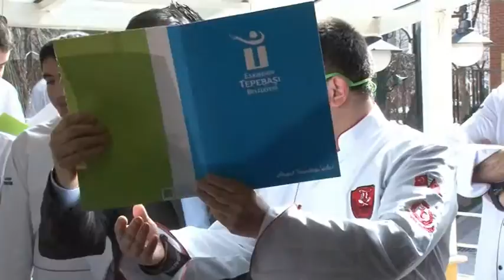Yapamazlar diyenlere inat onlar çalışıyor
Tepebaşı Belediyesi, Anadolu Üniversitesi Eğitim Bilimleri Fakültesi ve İŞ Kur Ortaklığı ile gerçekleşen proje ile engelliler yeni sertifikalarına kavuştular. Üç kurumun ortaklaşa gerçekleştirdiği “Engellilere Mesleki Eğitim Projesi” kapsamında Açı – Çırak Sertifikalarını alan engelliler, sevinçlerini aileleri ile birlikte doyasıya yaşadı.